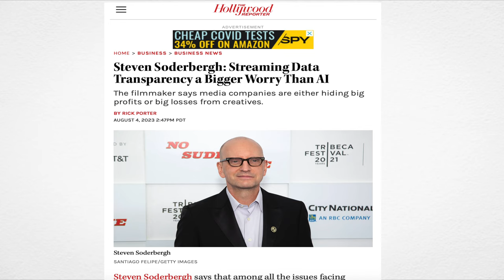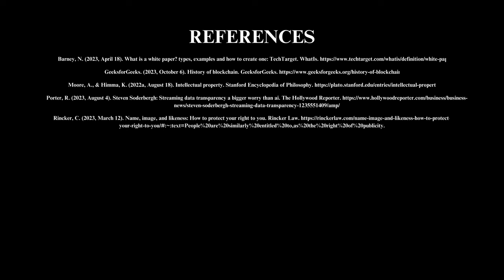BLOCKCHAIN TECHNOLOGY IN THE FILM INDUSTRY: ENHANCING TRANSPARENCY AND REVENUE SHARING | ESE'S ESSAY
Examining how blockchain technology can be utilized in Hollywood to address issues of Transparency, Intellectual Property, and Fair Revenue Distribution.

00:00 - INTRO
00:23 - KEEP IN MIND
00:46 - UNDERSTANDING THE BLOCKCHAIN
00:51 - WHAT IS BLOCKCHAIN TECHNOLOGY
01:18 - HISTORY AND HOW IT WORKS
02:31 - UNDERSTANDING THE BLOCKCHAIN CONTINUES
04:06 - ISSUE WITH TRANSPARENCY
06:03 - SOLUTION / ADDED BENEFIT.
08:04 - UNDERSTANDING INTELLECTUAL PROPERTY
09:00 - SIDE INFO.
09:23 - COPYRIGHT ISSUE
10:06 - TRADEMARK
11:09 - FAIR REVENUE DISTRIBUTION
11:23 - MINI RANT
12:29 - FAIR REVENUE DISTRIBUTION CONTINUES
13:08 - CONCLUSION
13:43 - REFERENCES
REFERENCES
- Barney, N. (2023, April 18). What is a white paper? types, examples and how to create one: TechTarget. WhatIs.
- GeeksforGeeks. (2023, October 6). History of blockchain. GeeksforGeeks.
- Moore, A., & Himma, K. (2022a, August 18). Intellectual property. Stanford Encyclopedia of Philosophy.
- Porter, R. (2023, August 4). Steven Soderbergh: Streaming data transparency a bigger worry than ai. The Hollywood Reporter.
- Rincker, C. (2023, March 12). Name, image, and likeness: How to protect your right to you. Rincker Law.
- Seth, S. (2023, August 24). Public, private, permissioned blockchains compared. Investopedia.
- Unknown. (2023, April 18). Are screenwriters content to not own right to their own work?. Screenwriting- Reddit .
- What is blockchain technology?. IBM. (n.d.).